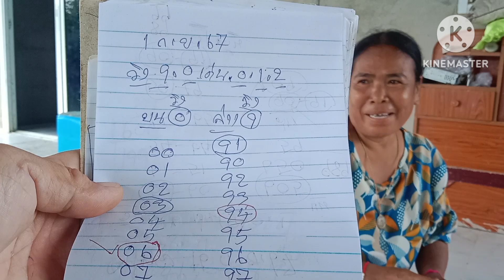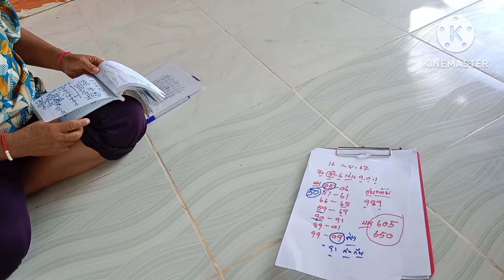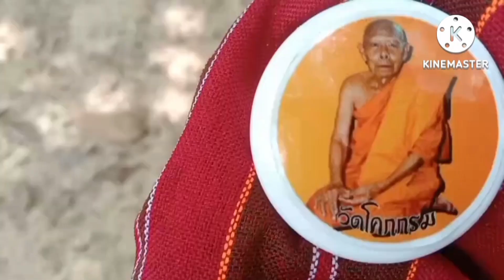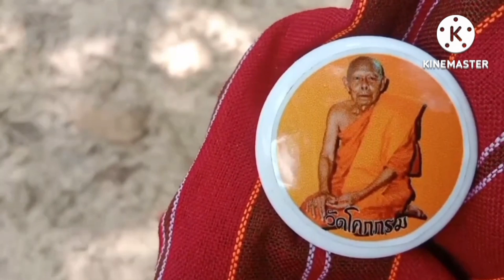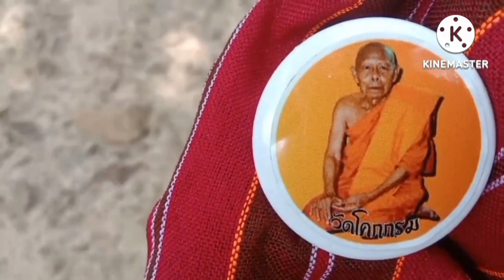แม่ภัค606เต็มๆบนเป็นบนล่างเป็นบ่าวฟันธงล้านเปอร์เซ็นต์งวด16/9/67